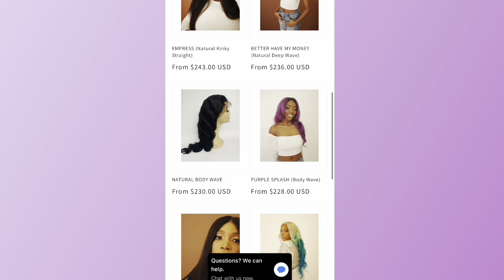FIRST TIME WATCHING SAVING PRIVATE RYAN (1998) | MOVIE REACTION PART 1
MANIFEST PROSPERITY